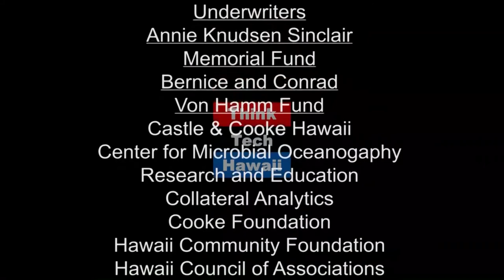The Answer Is Hydrogen, Now what was your question? (Stan The Energy Man)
The wholesale move to renewable, sustainable energy requires profound changes that few have pondered deeply. It's time to wake up and recognize the actions needed to actually be sustainable and start doing and stop talking about doing.